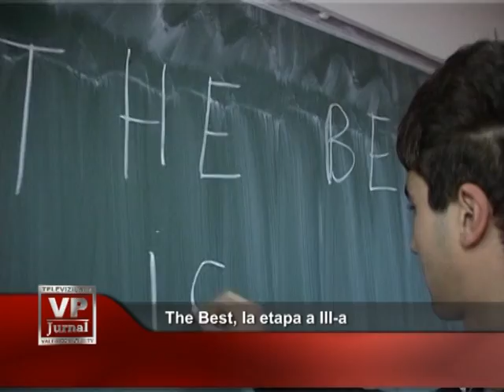The Best la etapa a IIIa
Mix-ul de programe propus de VP-TV este unul de tip generalist, care include jurnale de stiri, reportaje, emisiuni specializate, talk-show-uri, divertisment, muzica, filme documentare si programe pentru copii.
Programele VP-TV sunt destinate publicului din localitatiile aflate în zona de acoperire, în special celor care sunt interesati zi de zi de stiri si emisiuni cu specific local. Emisiunile televiziunii pun accentul pe actualitate si au rolul de a oferi o mai buna informare si comunicare între institutii si cetatenii, la nivel local  si regional.
Televiziunea Regionala VP-TV apartine trustului de presa MixMontan, trust ce detine posturile de radio Best FM (Ploiesti 88.3, Câmpina-88,6 si Sinaia 103,6), Ziarul Valea Prahovei, portalul si Televiziunea Nationala de Turism Travel Mix. Televiziunea VP-TV emite din Ploiesti un program de 24 ore/zi, 7 zile din 7, si este distribuita prin cablu tv, fibra optica.

Ploiesti, Str. Maramures, nr. 12, cam 51, parter VP-TV :: Televiziunea Valea Prahovei